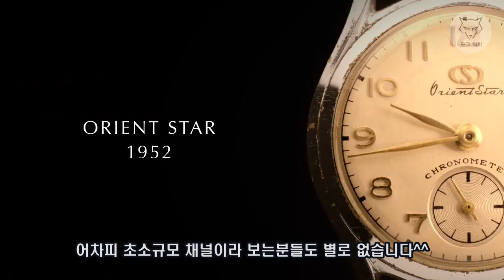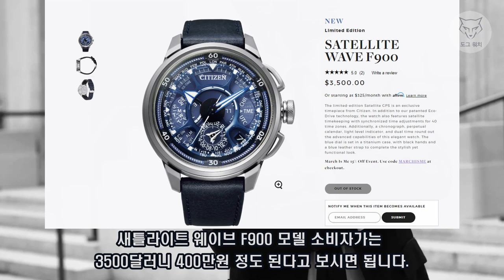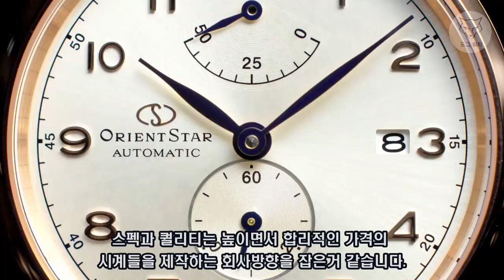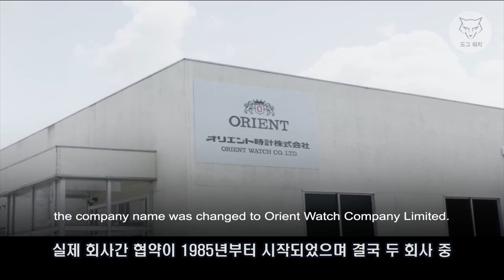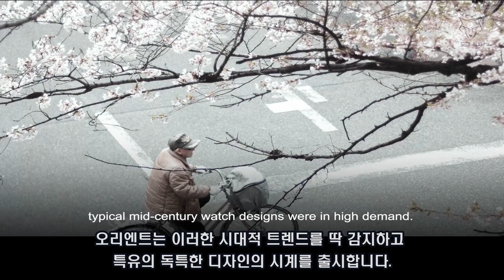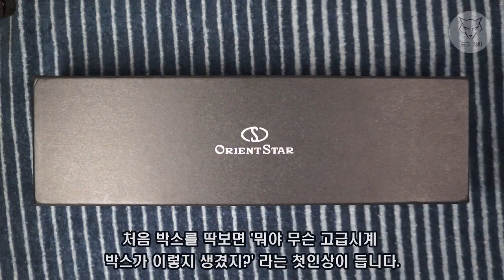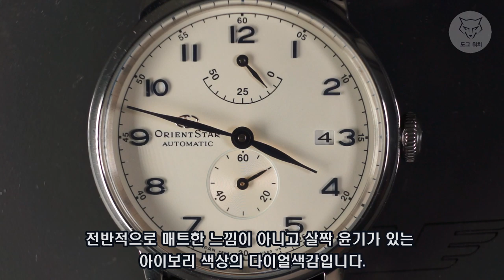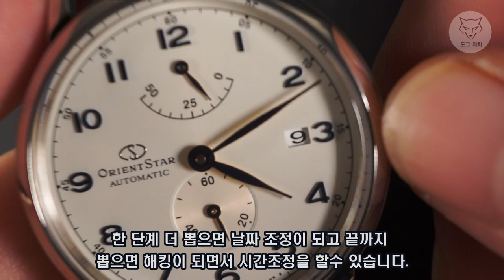[도그워치 리뷰#9] 국내최초 오리엔트스타 시계리뷰 헤리티지 Orient Star Heritage 그랜드세이코와의 관계는?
재야의 숨은고수! 엡손기업의 고급시계 브랜드 오리엔트 스타
헤리티지 고딕 리뷰입니다.
보급형 가성비 시계로 유명한 오리엔트에서 정성들여
만드는 고급시계 브랜드입니다.
클래식 드레스시계만 만들며 기대보다 퀄리티가 좋아서
놀랐습니다. 과연 오리엔트 스타는 어느수준의 시계일까요?
오리엔트 시계 변천사도 알아보았습니다.